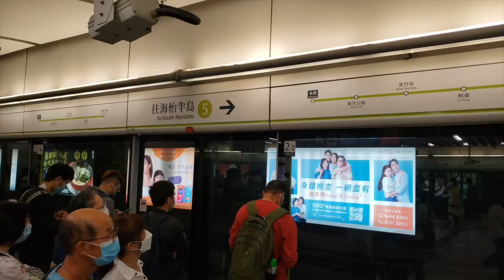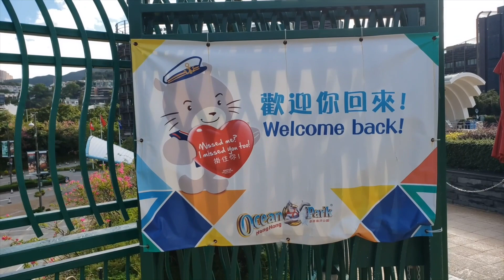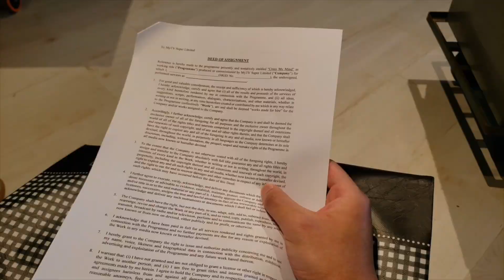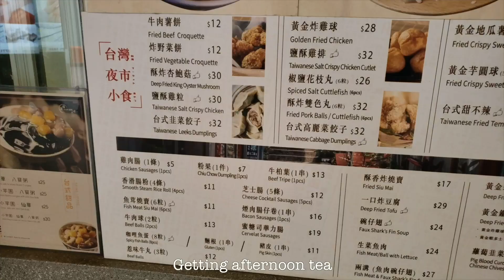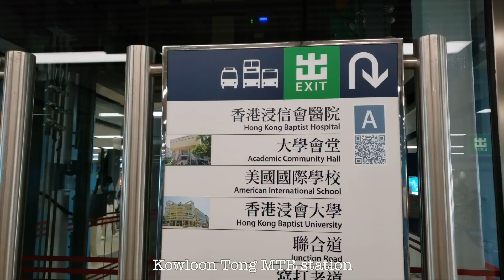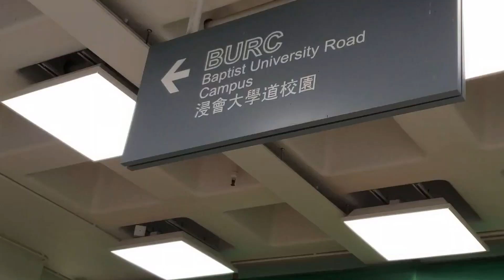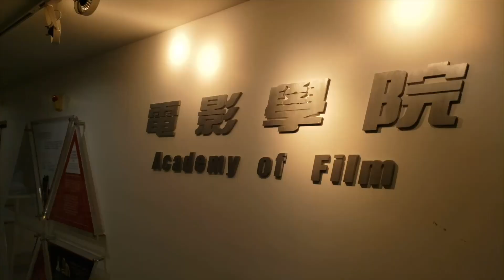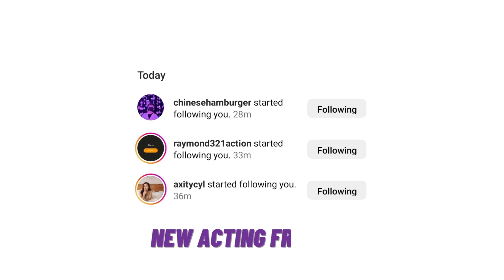17 - I Spent A Day Being A Working Actor In Hong Kong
I spent a day being a working actor in Hong Kong! I haven’t been back to Hong Kong for almost three years since February 2020. In November 2022, I finally went back to Hong Kong and I stayed in Hong Kong for 73 days! This is the third part of my 73 Days In Hong Kong series. Come along and see a day in the life of an actor in Hong Kong working on a film set at Hong Kong Ocean Park Hotel and auditioning for a uni student film!

▾CONTRIBUTORS & PATREONS▾
Angie Griggs, Eden Faith, Mira, Steph K.

▾WORK OR COLLAB WITH ME▾

▾MUSIC▾
CONNECTING by tabi fields
tomorrow's rain by tabi fields